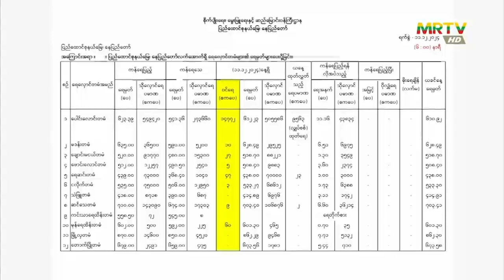ယနေ့(၁၁-၁၂-၂၄)ရက်နေ့၌ နေပြည်တော်ရှိ ဌာနထိန်းတမံ(၁၂)ခုတွင် ရေကျော်သည့်တမံမရှိ